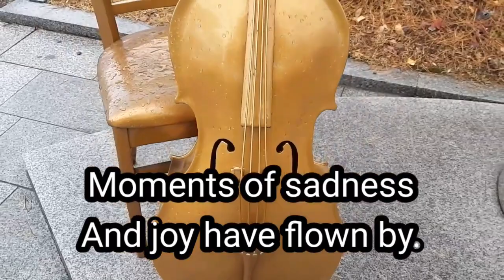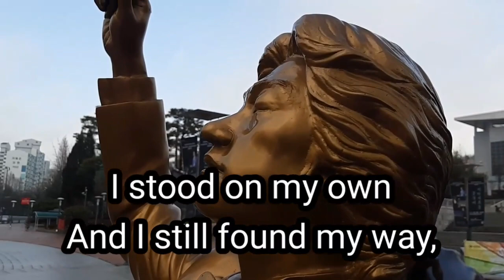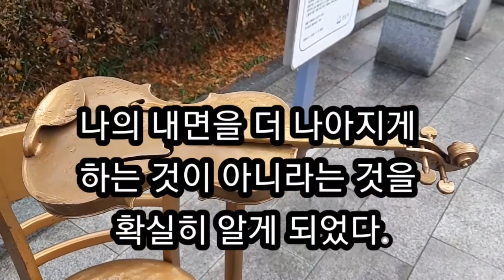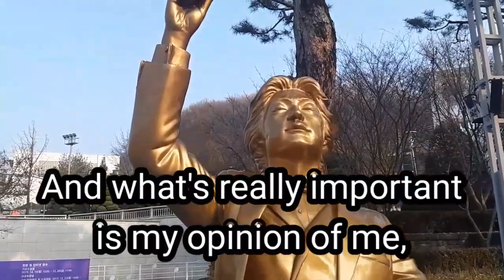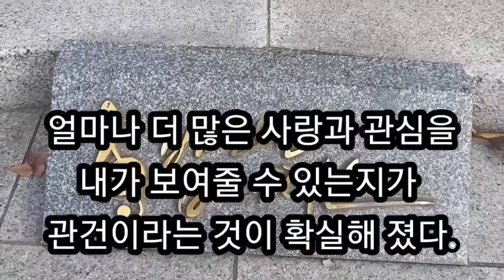오늘의 명시 The True Meaning Of Life 참된의미 삶이란? 영감을 주는 시 English Poem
What is Meaning of your life?
진정한 의미의 삶이란 무엇일까요?
Today's My Note 오늘의 명시 시간입니다.
나이를 들며 느끼는 참된 삶의 의미를 시인에게서 배웁니다.
True meaning of life.